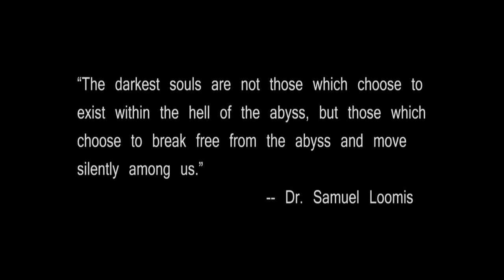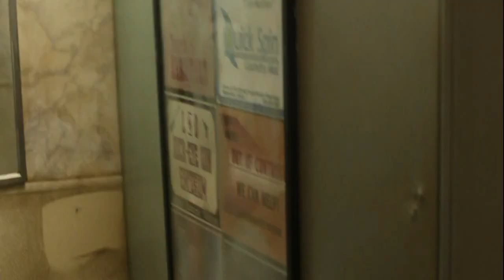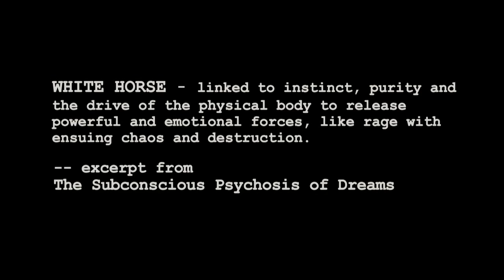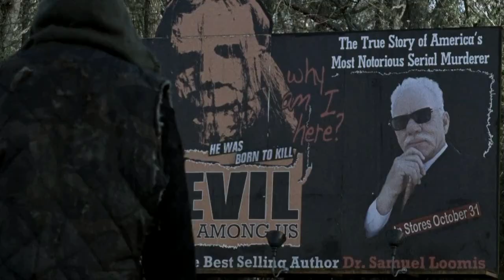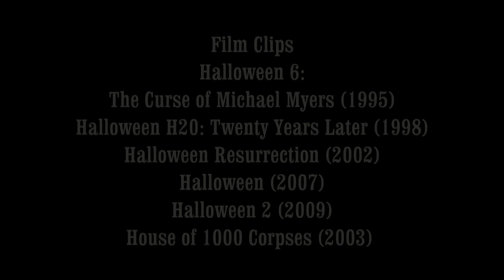Halloween & Halloween 2 Review - Off The Shelf Reviews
This week Gary and Iain review and discuss, Halloween (2007) by Director, Rob Zombie.  Starring,  Scout Taylor-Compton, Malcolm McDowell, Tyler Mane and Sheri Moon Zombie.  Also reviewing Halloween 2 (2009) by Director, Rob Zombie.  Starring,  Scout Taylor-Compton, Tyler Mane, Malcolm McDowell and Danielle Harris.